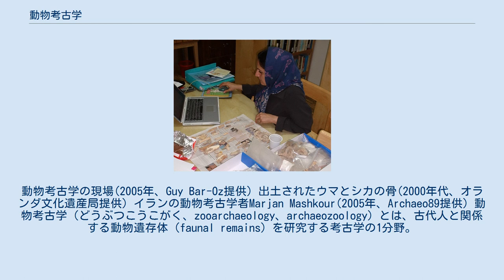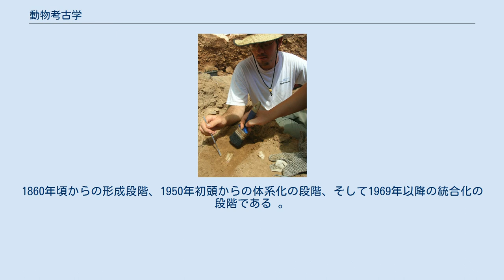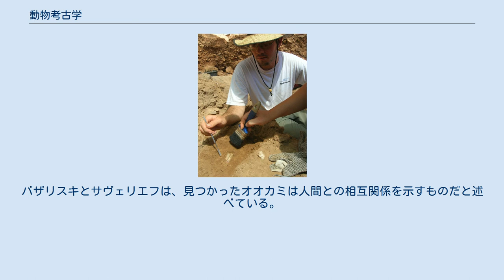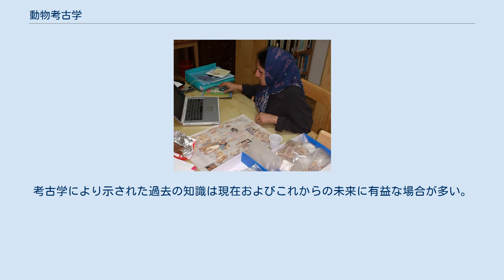動物考古学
動物考古学の現場(2005年、Guy Bar-Oz提供) 出土されたウマとシカの骨(2000年代、オランダ文化遺産局提供) イランの動物考古学者Marjan Mashkour(2005年、Archaeo89提供) 動物考古学（どうぶつこうこがく、zooarchaeology、archaeozoology）とは、古代人と関係する動物遺存体（faunal remains）を研究する考古学の1分野。
動物遺存体とは動物が死んだ時の遺物のこと。
具体的には、骨、貝殻、毛、キチン、鱗、皮、タンパク質、DNA、など。
このうち、骨と貝殻は遺跡で頻繁に発掘される。
しかし、それ以外の動物遺存体は少ない。
その理由は、分解または破壊されるためである。
このことから遺存体の特定とその意味の解釈には困難が生じる場合がある。
 北米大陸東部における動物考古学研究は大きく3つの段階に分けて発展した。
1860年頃からの形成段階、1950年初頭からの体系化の段階、そして1969年以降の統合化の段階である 。
専任の動物考古学者は体系化の段階に至るまでいなかった。
それ以前は単に技術でしかなく、特に研究されることはなかった。
 専門の動物考古学者たちが現れだした一因として、プロセス考古学として知られる考古学の新しいアプローチがある。
これは、"なにが"起こったかではなく、"なぜ"起こったかに重点を置いたものである。
以後、動物考古学を専門とする考古学者たちが現れ、その数は増え続けた。
 動物考古学は以下のような問題について研究する。
 食事はどんなもので、どのような方法で動物を調理したか？ 食べられた動物は何で、量はどのくらいで、一緒に何を食べたのか？ 食物を手に入れるのは誰で、年令や性別はその手に入る可能性を左右したのか？ 技術や行動などの文化は、食事とどう影響し、また関連付けられたのか？ 食事に使われた以外に、どういう目的で動物を利用したのか？ 動物考古学は生き残った動物/生き残らなかった動物の違いから、当時の環境がどのようなものだったかも教えてくれるはずである。
 動物考古学は過去を理解するだけでなく、現在・未来を改善することにも役立つ。
人々が動物をどのように扱ったかを学べば、おのずと今後起こるかもしれないエコロジカルな問題を回避する助けになることだろう。
とりわけ、野生生物管理には有意義である。
たとえば、絶滅危惧種の動物を保護するにはエリアは狭いほうがいいか、広いほうがいいかという問題がある。
動物考古学的証拠に基づくと、狭いエリアに生息する動物たちが絶滅する可能性が高いことがわかっている。
 動物考古学者が用いる技術の1つめは、タフォノミーである。
遺存体がどのようにしてその場所に堆積/沈殿したか、遺存できたのはいかなる条件でか、どのようにして破損したかを調べ、そこから分析する。
 2つめはラボ分析である。
出土された骨と既に特定されている動物の骨を比較する。
その動物が何であるかだけでなく、その動物が家畜化されたか否かも特定する。
 3つめは定量的研究である。
骨の数やサイズから分析を試みる。
そこから、いろいろな動物を食事にしなければならなかったことがどんなに重要だったかが判る。
 動物考古学は他の研究分野とかなりの部分重複している。
具体的には、以下のような分野がある。
 さらに深く掘り下げて研究する際に役立つ知識は次の通りである。
 先史時代の人間と動物の相関関係は、食料源から共同体生活の伴侶まで多様である。
死者を埋葬する時の副葬といった非経済的な目的に使われたこともある。
動物考古学ではそれまでもっぱら骨、歯、魚の鱗といったさまざまな遺存体から、誰が何を食べていたかを調べてきた。
しかし21世紀になると、より広い文化的・社会的パターンから人間と動物の関係性を考えるようになった。
たとえば、ピューマやジャガーは食べられた形跡がなく、儀式的な目的で使われていたという証拠が得られた。
 動物の埋葬は中石器時代にまで遡る。
スウェーデンのスケートホルム第1遺跡では8歳未満の子供と一緒に埋葬された複数のイヌや単独で埋葬された複数のイヌが見つかった。
単独で埋葬されたイヌの中には、人間同様、火打ち石やシカの角といった道具が副葬されていた。
同時代のスケートホルム第2遺跡でもイヌが見つかったが、第1遺跡とは異なって、イヌは墓地の北と西の境界線に沿って埋葬されていた。
バイカル湖近郊の、通称ロコモティフ墓地と呼ばれる遺跡では、人間の墓に混じってオオ...